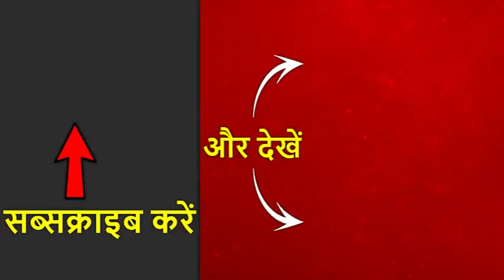SC में फिक्सिंग के आरोपों पर दोपहर 2 बजे फैसला, CJI रंजन गोगोई से जुड़ा है मामला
सुप्रीम कोर्ट ने गुरुवार को न्यायपालिका पर "व्यवस्थित हमले" पर नाराज़गी जताई और कहा कि इस देश के अमीर और शक्तिशाली वर्ग को यह बताने का समय आ गया है कि वे "आग से खेल रहे हैं" और इसे रोकना चाहिए. शीर्ष अदालत एक वकील द्वारा किए गए दावों की सुनवाई कर रही थी कि यौन उत्पीड़न के आरोपों पर भारत के मुख्य न्यायाधीश रंजन गोगोई को फसाने की एक बड़ी साजिश थी. अदालत ने कहा कि वह दोपहर 2 बजे फैसला करेगी.